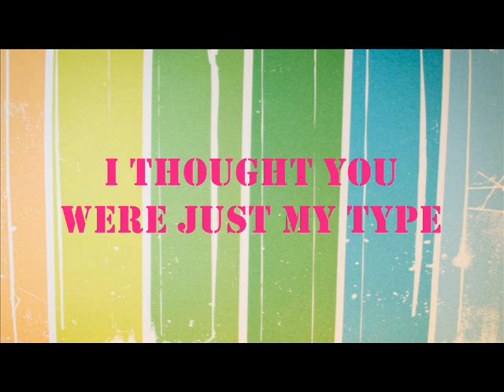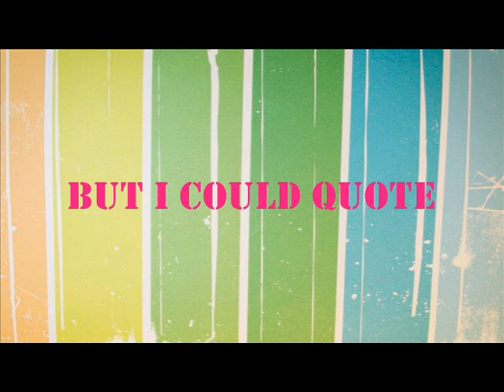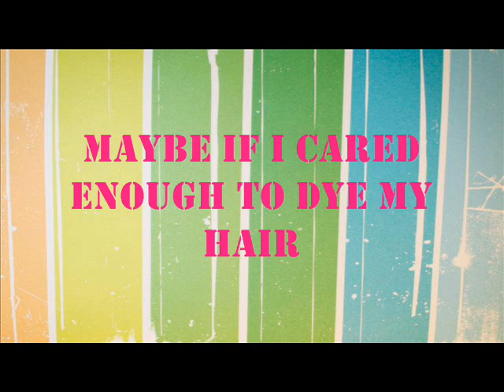Blonde- Bridgit Mendler (Lyrics Video)